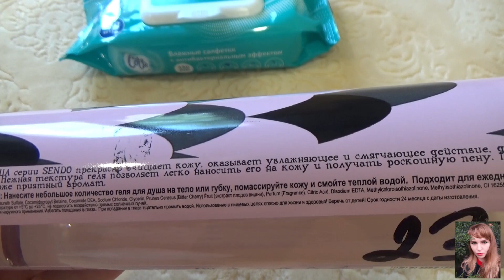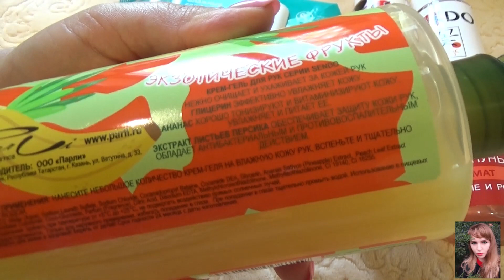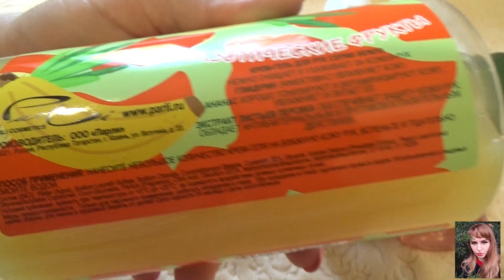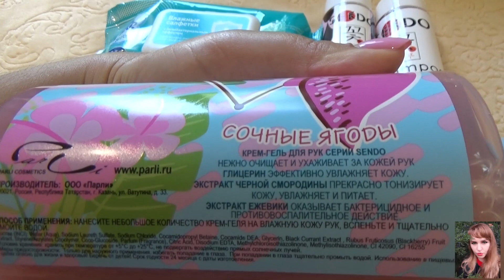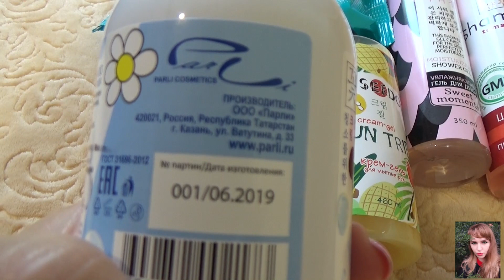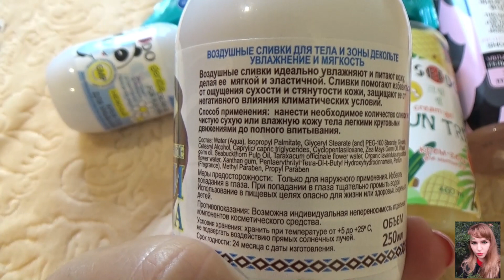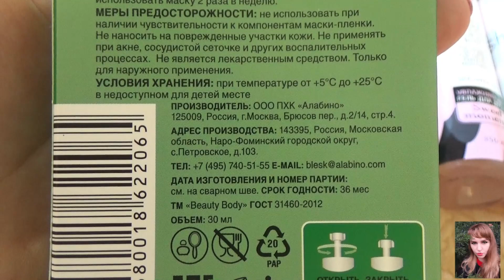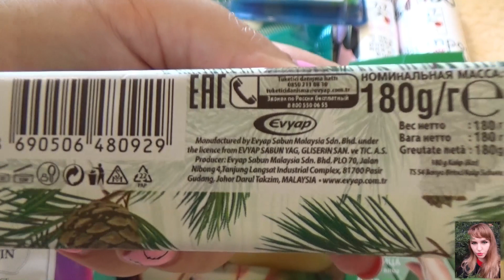FIXPRICE/Супер новинки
Привет! Сегодня покажу вам супер новинки из магазина Fix Price.